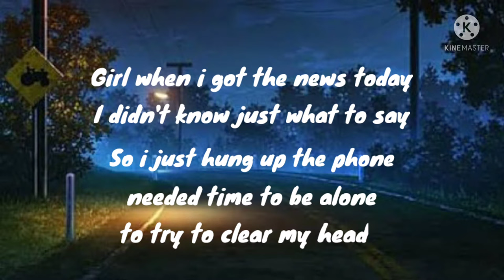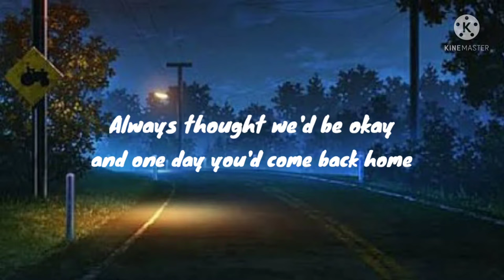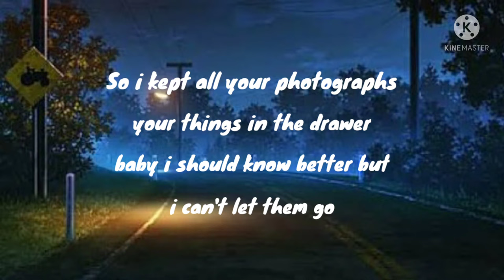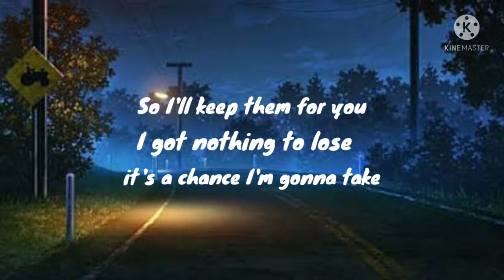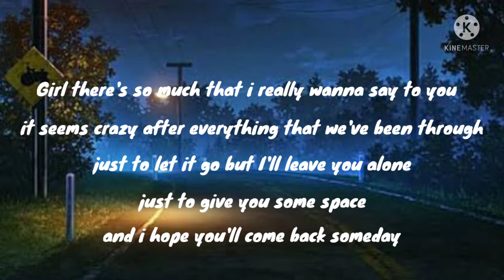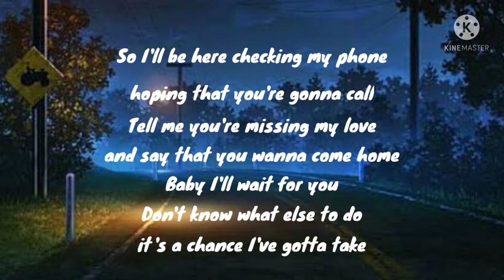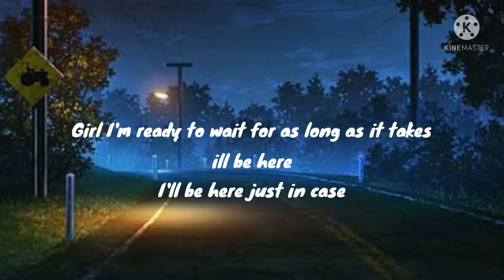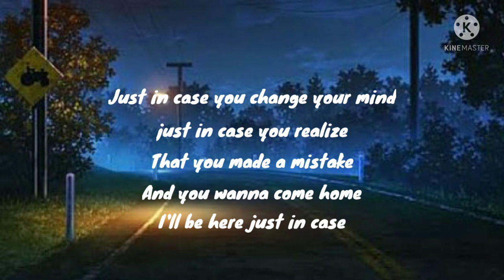Just In Case - Stevie Hoang (Lyrics)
Lyrics:

Girl when I got the news today
I didn't know just what to say
So I just hung up the phone
Needed time to be alone
To try to clear my head

They saw you with another guy
And even though we've said goodbye
Never knew it'd be this way
Always thought we'd be okay
And one day you'd come back home

So I kept all your photographs
Your things in the drawer
Baby I should know better but
I can't let them go
So I'll keep them for you
I got nothing to lose
It's a chance I'm gonna take

Just in case you change your mind
Just in case you realize
That you made a mistake
And you wanna come home
I'll be here just in case
Just in case (you don't find what you're looking for)
Just in case (you're missing what you had before)
Girl I'm ready to wait for as long as it takes

Girl there's so much that I really wanna say to you
It seems crazy after everything that we've been through
Just to let it go but I'll leave you alone
Just to give you some space
And I hope you'll come back someday

So I'll be here checking my phone
Hoping that you're gonna call
Tell me you're missing my love
And say that you wanna come home
Baby I'll wait for you
Don't know what else to do
It's a chance I've gotta take

Everybody say

Songwriters: Steve Hoang